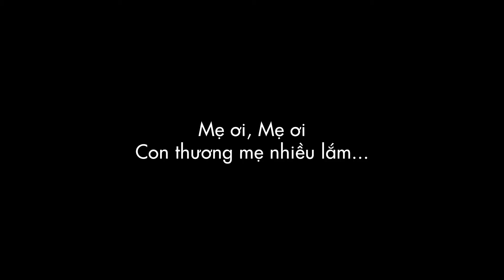Mother's day VIETV Trailer